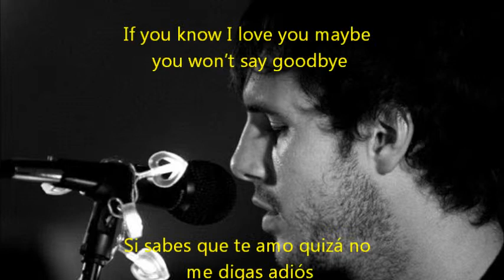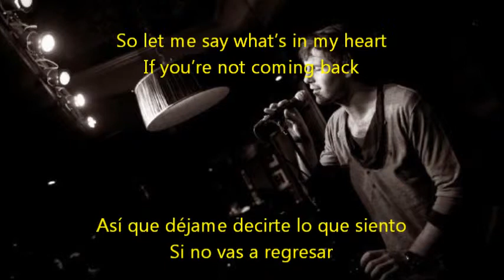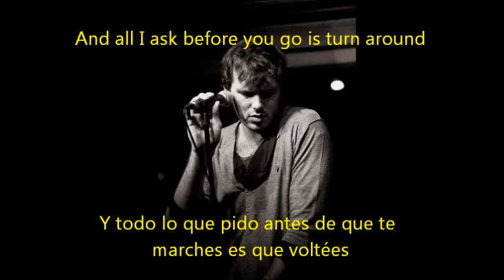Rhys Morgan - Turn around (Lyrics English/Español)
This video has been made to honor one of my favorite songs in the history of music and his creator, Rhys Morgan. Lyrics in English and Spanish are available in the video.